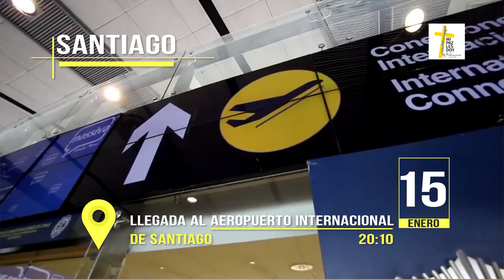Lanzamiento programa de la visita de FranciscoEnChile